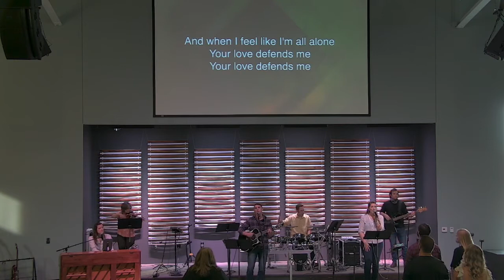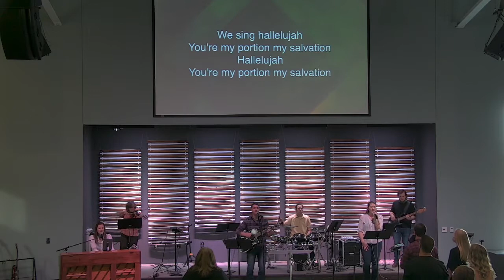Stronger Together (Part 5)